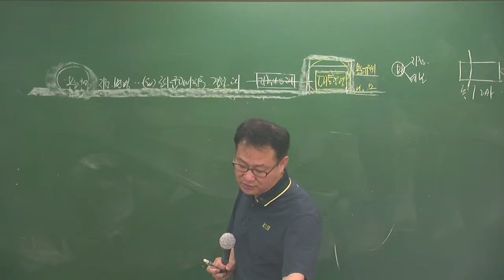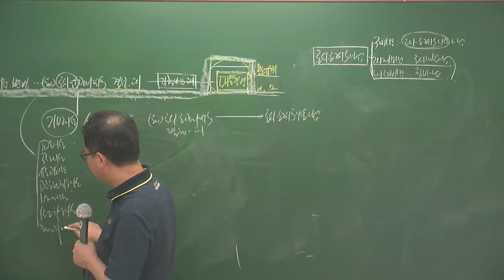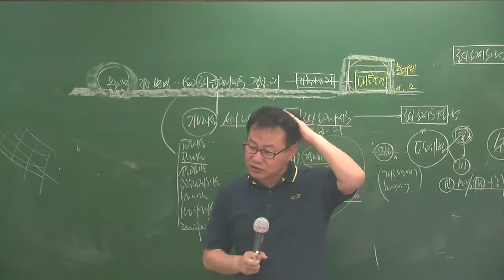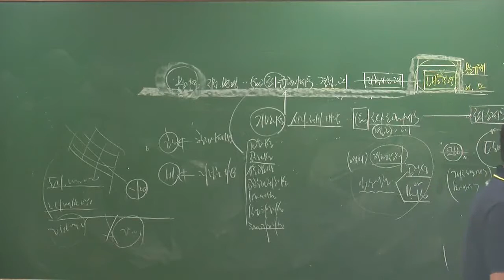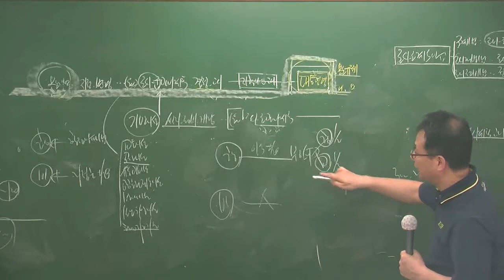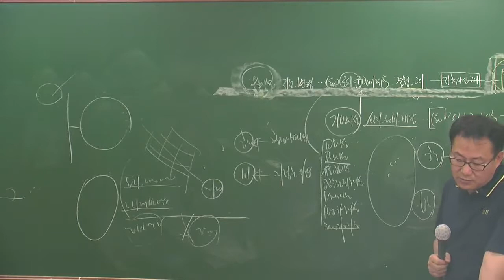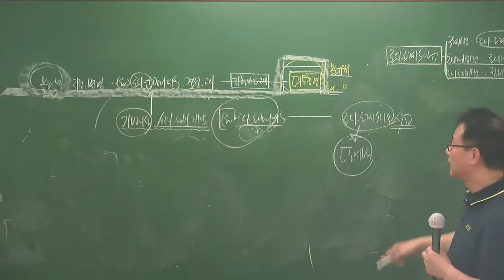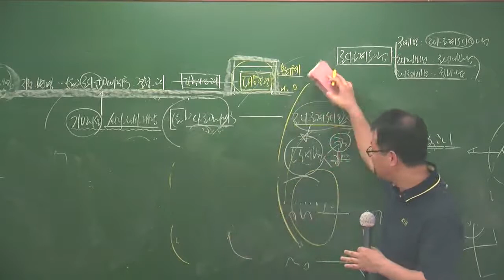공법특강6-3